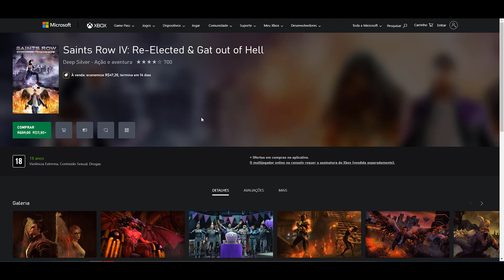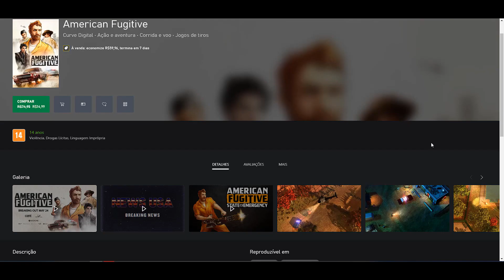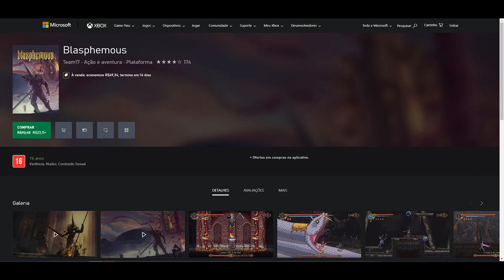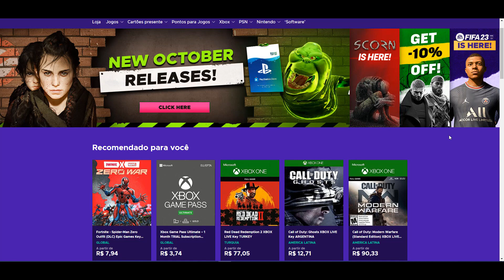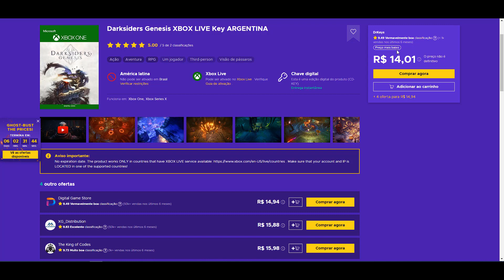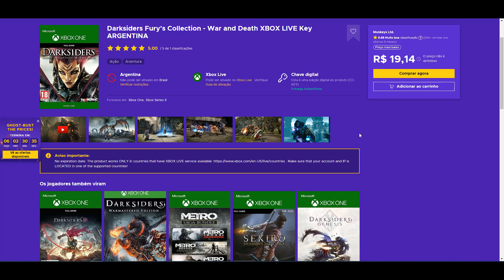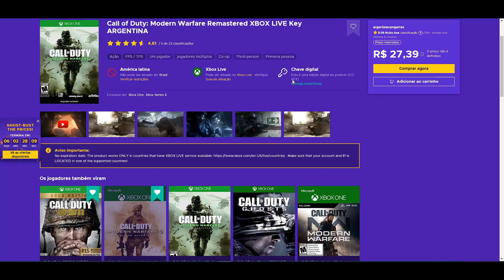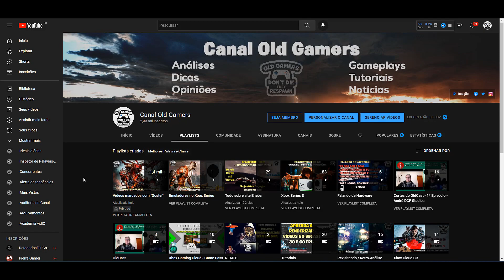Deals With Gold + Promoções site Eneba! De 18/10 até 24/10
Como é padrão no canal, sempre oferecendo a melhor qualidade possível, trago para vocês as promoções da semana, sugerindo alguns ótimos jogos em promoção

Tutorial para ativar os jogos comprados no site Emeba usando a live !

*VPN para usar direto no PC e ativar jogos na Live Argentina*

Vai comprar um Xbox Series S? Compre pelo meu link na Amazon e ajude o canal!